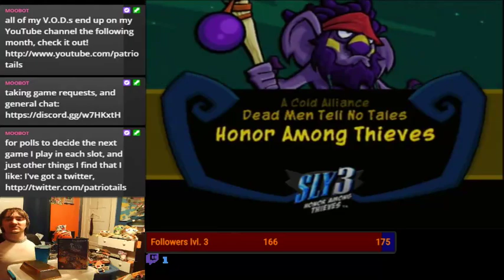I need ALL THE COINS - Sly 3 [part 9b]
this is part 2 of this stream, during which my PC blacked out completely and I got stopped.

Mondays, Tuesdays, Thursdays and Fridays at 6PM EST

Want to Request a Game for me to play on stream? check this link for an up to date list of games I own
then go to my discord server and tell me your request